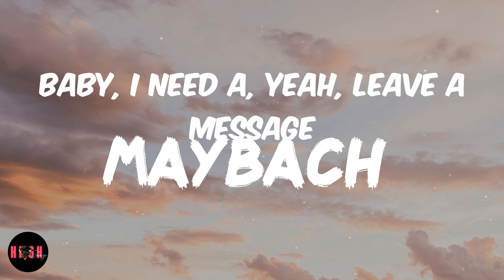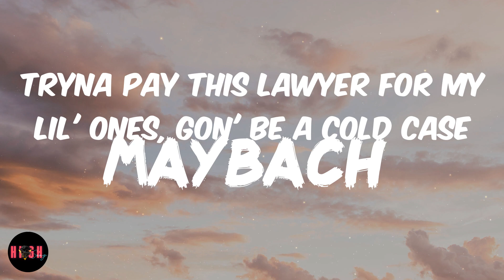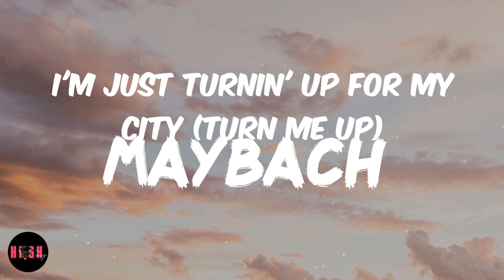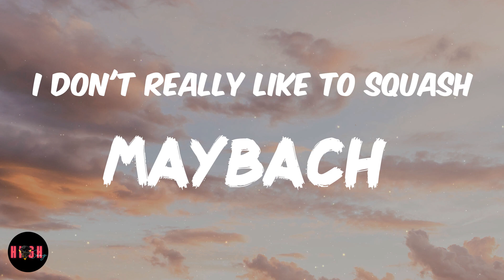Maybach (Lyrics) 42 Dugg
Maybach Lyrics / Lyric Video